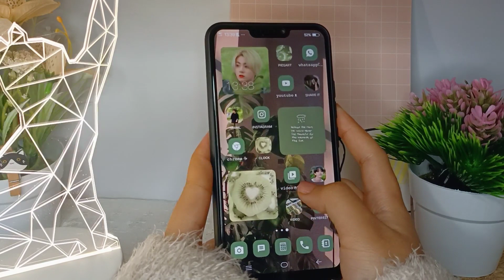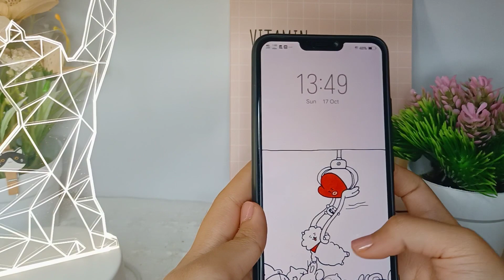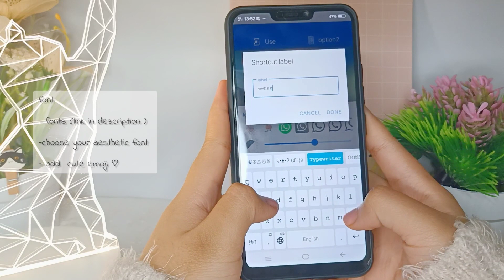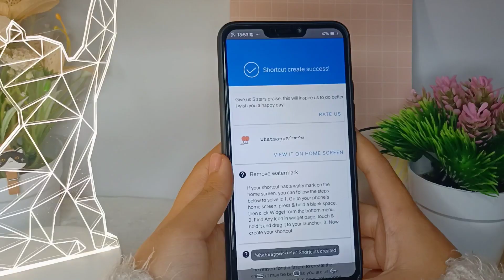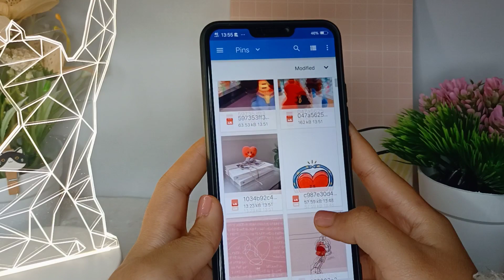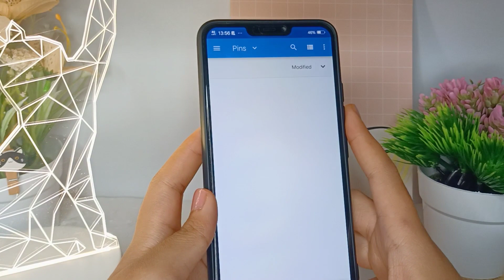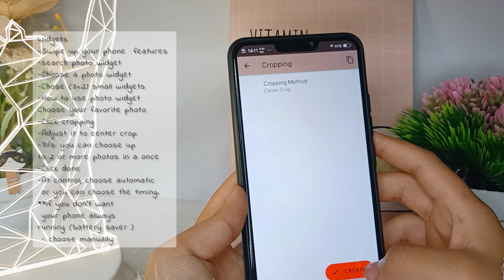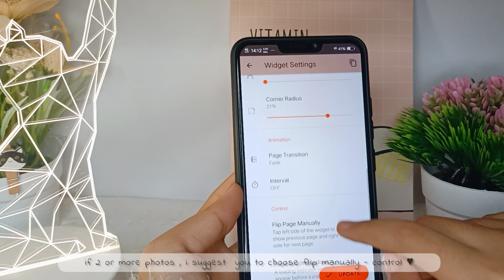what's on my phone 🕊️ minimalist | aesthetic phone iOS 14 tata bt21 edition 🤍🤍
🍁 loading . .

p/s;  make your phone aesthetic for Android user .Tata edition :D My phone - vivo y81i

 apps

-any icon
-widgets iOS 15 color widgets (word correction in the vid : widget ios 15

the apps  i use ─── ∙ ~εïз~ ∙ ───
icons

sub count ~~
Ignore tagsシ︎
phone samsung, what on my phone kpop edition, what on my phone 2021, kpop phone transformation, kpop phone tour, kpop phone aesthetic, kpop phone decor, aesthetic phone android, aesthetic phone
case, aesthetic phone samsung, aesthetic phone android vivo y81i, aesthetic phone android minimalist, aesthetic phone case android, aesthetic phone case shopee, aesthetic phone case kpop, aesthetic phone
case haul, aesthetic phone case unboxing, aesthetic phone ideas, aesthetic phone iOS, aesthetic phone kpop android, aesthetic phone makeover, aesthetic phone making, making my phone aesthetic, my phone

. . . logged off ^^